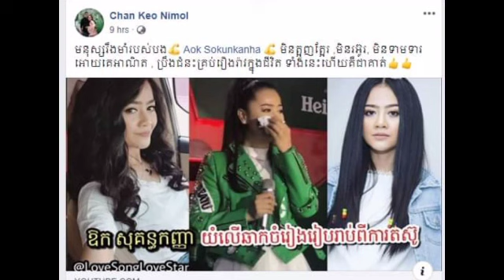អ្នកនាង ចាន់ កែវនិមល រំជួលចិត្តក្រោយបានឃើញវីដេអូអ្នកនាង ឪក សុគន្ធកញ្ញា យំរៀបរាប់អំពីជីវិតបែកបាក់គ្រួ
អ្នកនាង ចាន់ កែវនិមល រំជួលចិត្តក្រោយបានឃើញវីដេអូអ្នកនាង ឪក សុគន្ធកញ្ញា យំរៀបរាប់អំពីជីវិតបែកបាក់គ្រួសារចុងក្រោយក៌បានបង្ហោះសារមួយដែលថា Ms. Chan Keo Nimol, emotional after seeing her video, Ms. Oaks Sokun, Miss Yap, about her last family break-up, tweeted.